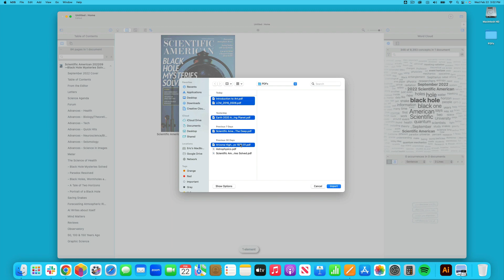Navigating - kOS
Navigating kOS, afree application that makes PDFs on your computer much easier to discover and organize and a lot more fun to use.